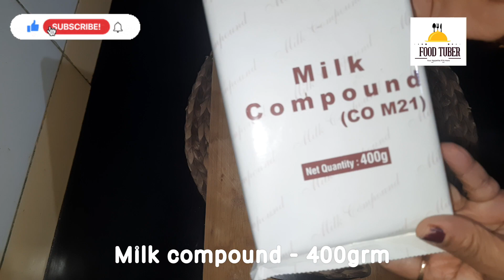Homemade Chocolate| Quick and easy home made Chocolate | home to prepare home made chocolate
Hello everyone,
This video is a recipe for Homemade Chocolate.

Morde Milk compound- 400grm
Morde chocolate compound -400grm

Required utensils
2 vessel for double boiling method
Chocolate mould